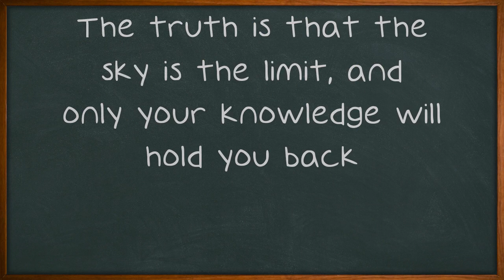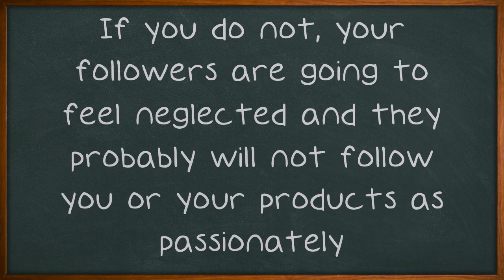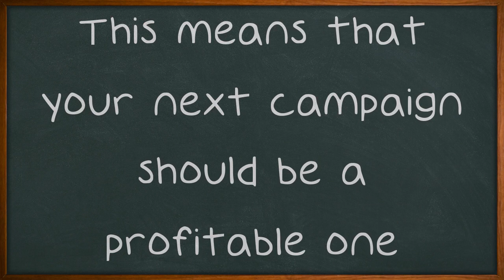Looking To Use Facebook For Marketing?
Looking To Use Facebook For Marketing? What is marketing on Facebook all about? What sort of opportunities are available there? What can one expect to gain once a campaign is complete?